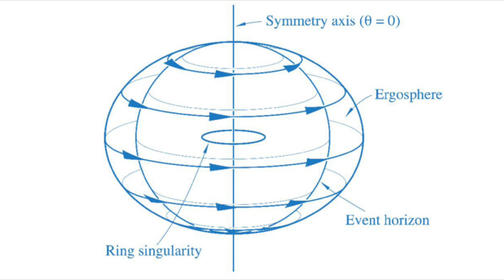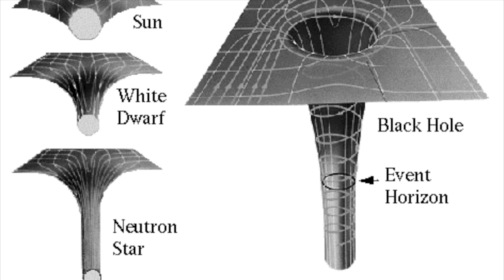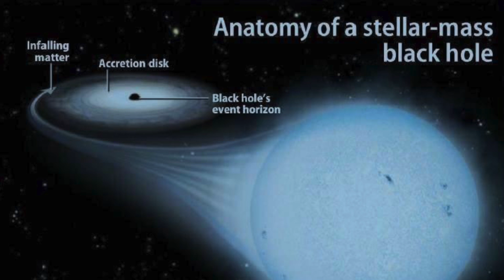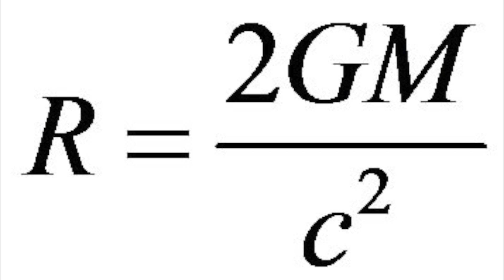How Many Black Holes Are In The Universe?